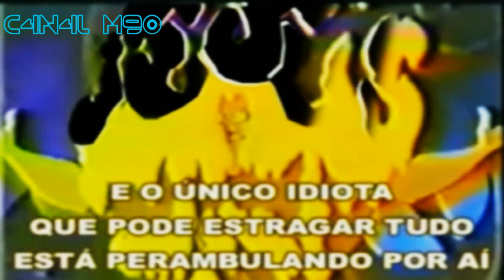MENSAGENS SUBLIMINARES em Filmes da Disney - Lendas Urbanas